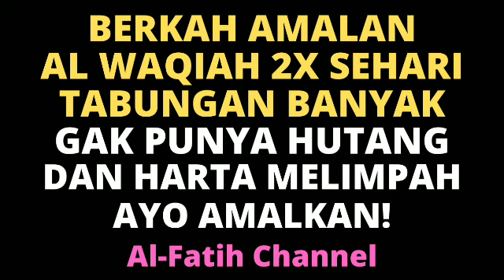BACA SURAT AL WAQIAH 2X SEHARI : PEMBUKA PINTU REZEKI, BANYAK TABUNGAN, HUTANG LUNAS, HARTA MELIMPAH